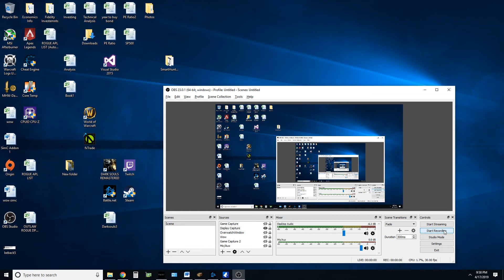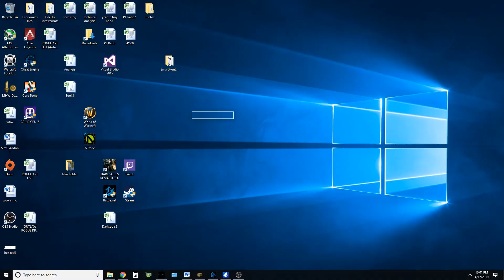Weapon effects in Sekiro